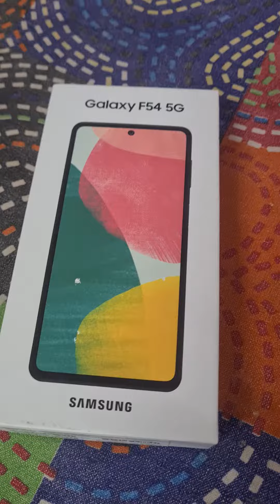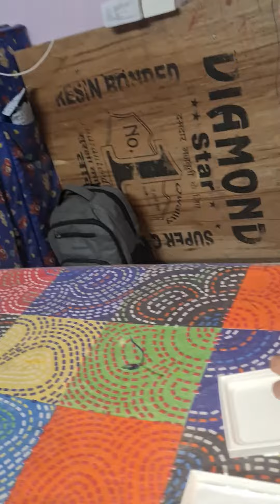rs28000 open box samsung f64 5g 256gb 8gb call9213222959